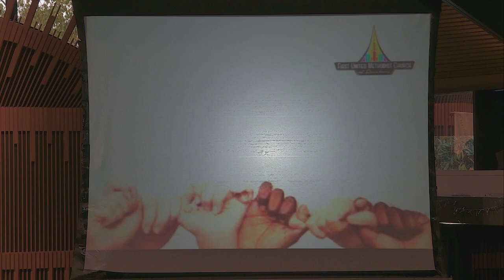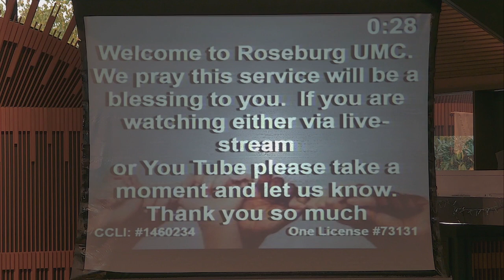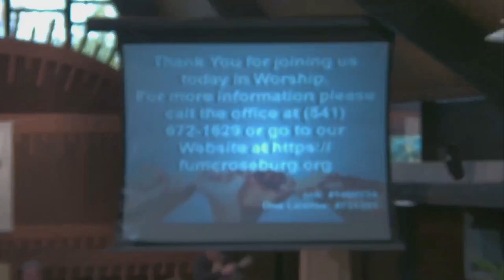RFUMC 10/29/23 Service